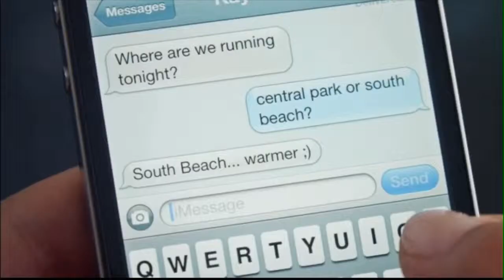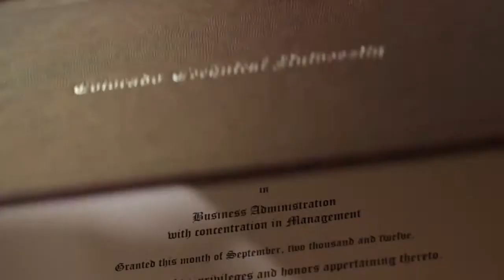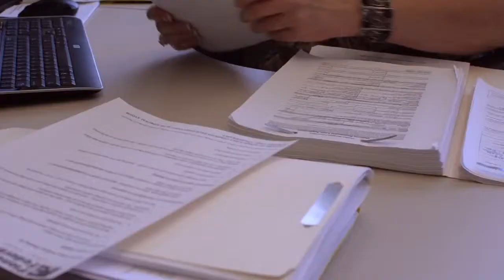Amy Morgan Davis Acting DemoReel